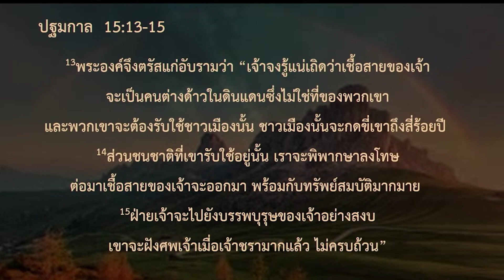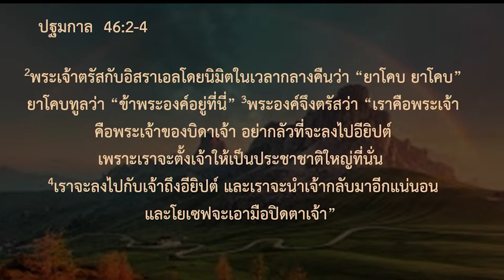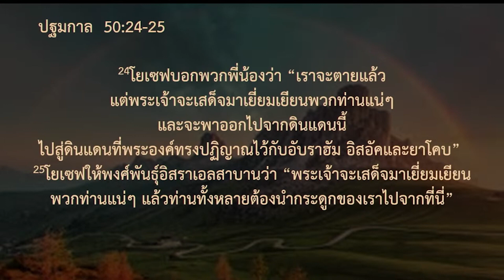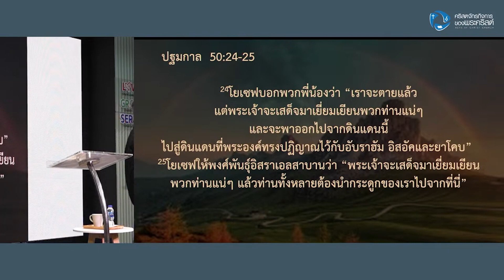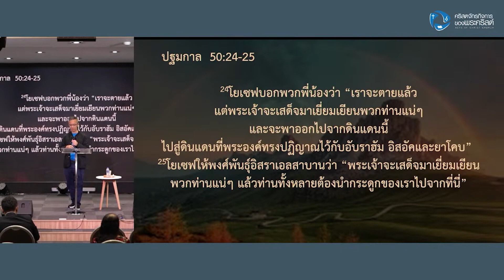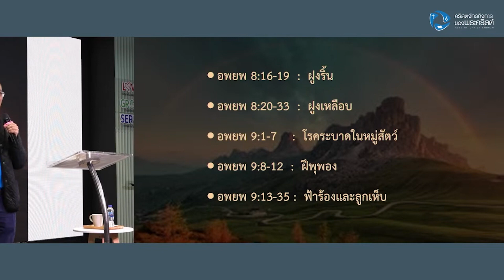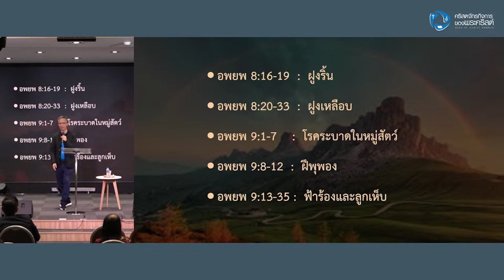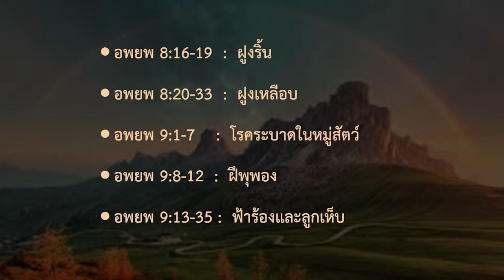เทศนาหัวข้อ “ พระเจ้าทรงควบคุมดูแลแผนการการไถ่”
เทศนาหัวข้อ :“ พระเจ้าทรงควบคุมดูแลแผนการการไถ่” 08:21
ข้อพระคัมภีร์ : อพยพ 8-9

1.พระเจ้าทรงบัญชาให้ประกาศแผนการการไถ่  08:40
2.พระเจ้าทรงปกป้องดูแลเมื่อถ่อมใจ 29:02

เทศนาโดย อาจารย์กอบชัย จิราธิวัฒน์